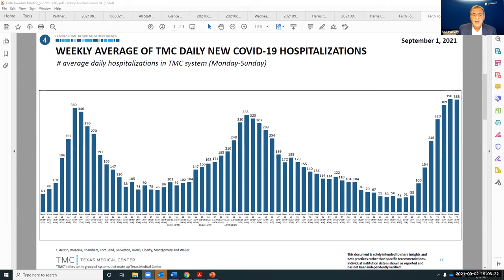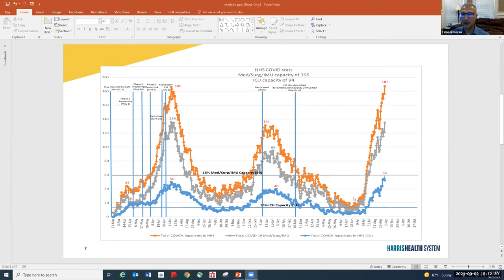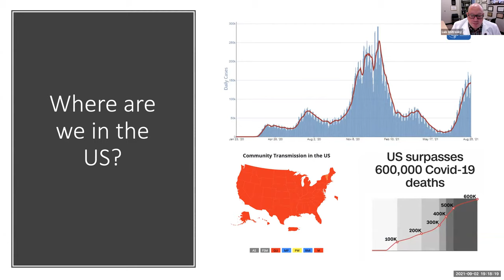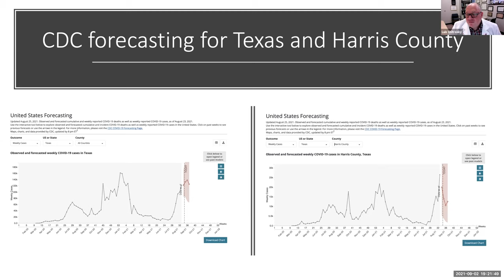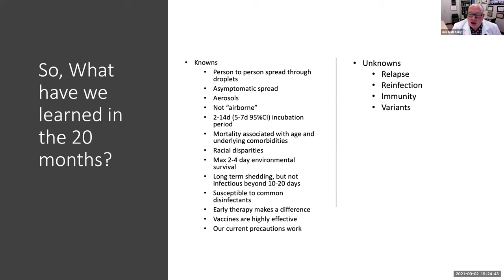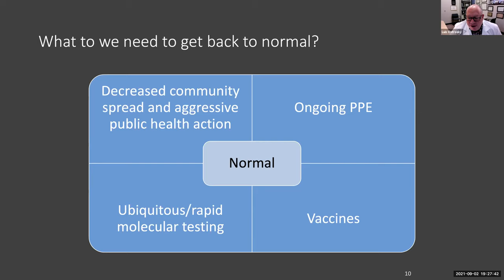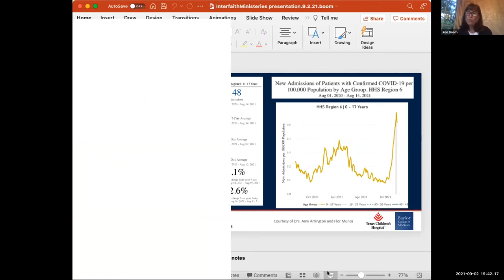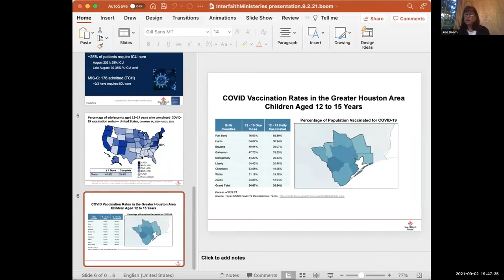2021 Covid Briefing